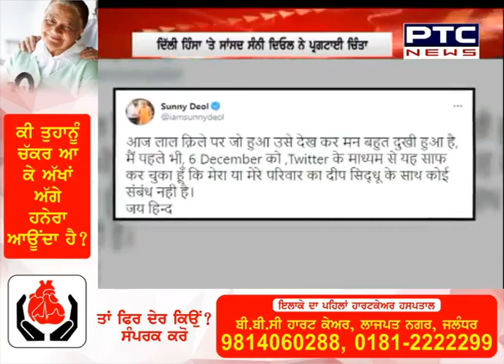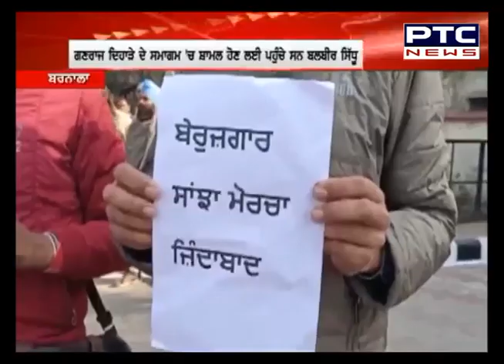Superfast Punjab: ਸੁਪਰ ਅੰਦਾਜ਼ 'ਚ ਮੁੱਖ ਖ਼ਬਰਾਂ 'ਤੇ ਇੱਕ ਨਜ਼ਰ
🔹Tractor March Violence: 22 FIRs registered by Delhi Police so far
🔹Those who unfurled flags at Red Fort will pay for their deeds: Rakesh Tikait